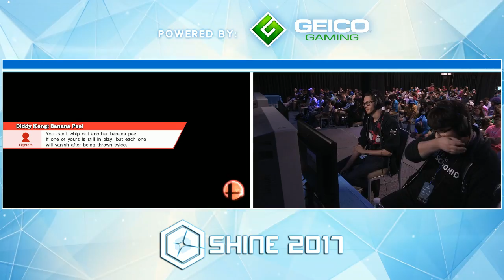Shine 2017 Smash 4 - NRG | Nairo (ZSS) vs TSM | Zero (Diddy Kong) - WiiU WF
Shine 2017 - Boston, Massachussets: 8/25-27/2017